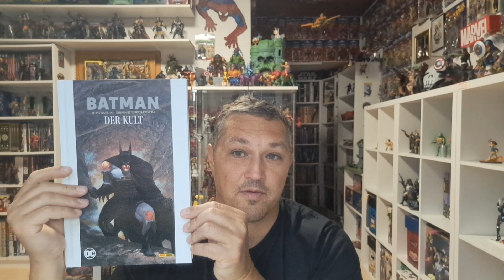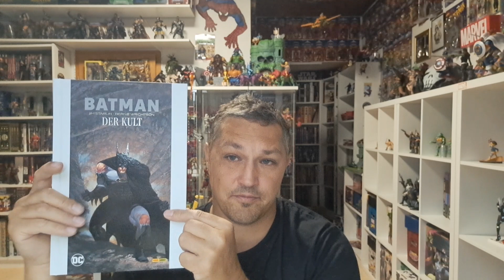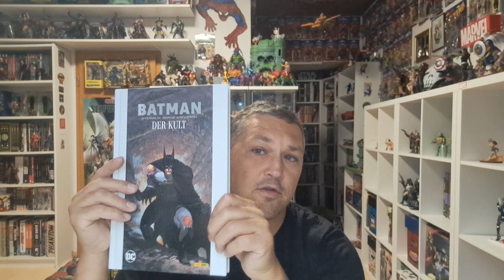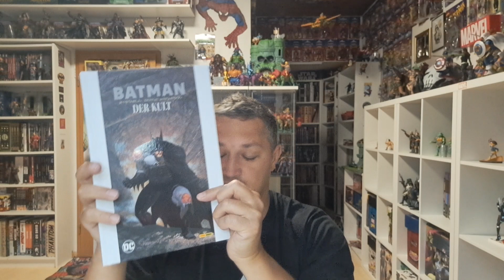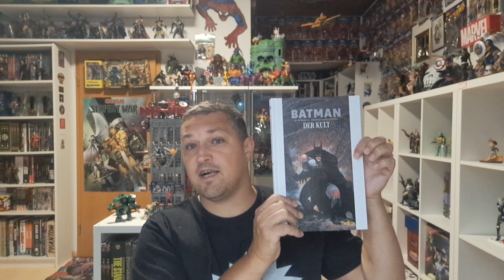Classic Comic Review - Batman: Der Kult